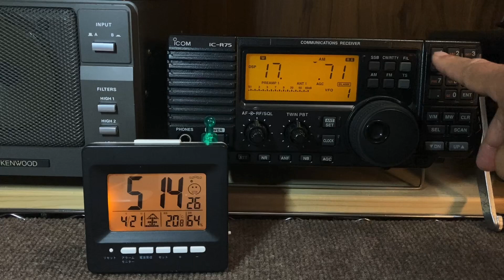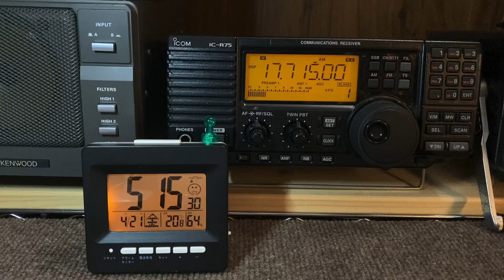🇪🇸 17715kHz Radio Exterior España / 2001UTC | 0501JST April 21 , 2023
この時間 19mb(15520kHz)より16mbの方が良さそうです
Tx. Noblejas, Power=200kW Azi=230
Rx. ICOM Ic-R75
ANT. Multiband full size dipole
QTH : Kansai region of Japan